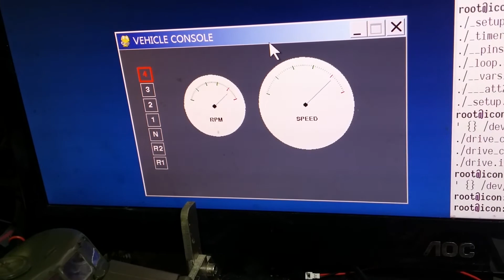simulating piston engine for small scale RC (AT-T tractor 1/35th scale motorization)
20190118_172115.mp4